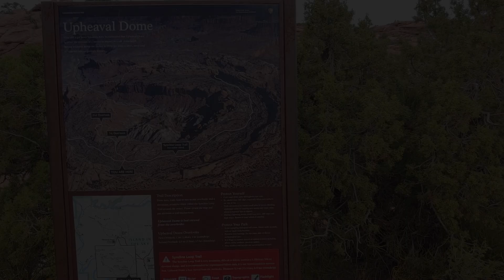Canyonlands National Park - What To Do If You Only Have 24 Hours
We are on a mission to see every major national park and hopefully take you guys on the journey as well. My personal mission is to see an increase in diversity at our national parks and begin to see more faces that look like mine at these amazing parks. I believe that these parks should be explored by everyone and i hope that this series leads to that outcome.